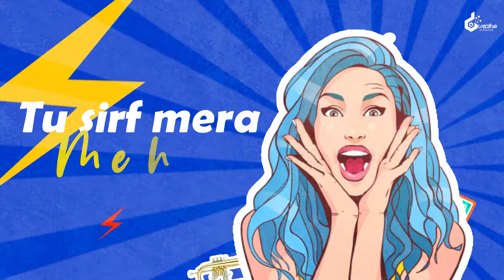Mehbooba Mehbooba - Remix - D Creative Beatz | Adnan Sami, Sunidhi Chauhan| Ajnabee | Bollywood Song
Song: Mehbooba Mehbooba
Movie: Ajnabee
Artist : D Creative Beatz
Visual : Kalpesh Chavan
Singer(s): Adnan Sami & Sunidhi Chauhan
Music Director: Anu Malik
Lyricist: Sameer

Movie Cast & Crew:
Producer: Vijay Galani
Director: Abbas - Mustan
Cast: Akshay Kumar, Kareena Kapoor, Bipasha Basu & Bobby Deol

Song Lyrics:

Oyla Oyla Oyla Oyla Oyla Oyla
Oyla Oyla Oyla Dil Tera Ab Hoyla

Main Sirf Tera Mehboob Tu Meri Mehbooba
Mujhe Chaahengi Bada Khoob Meri Mehbooba

Main Jawan Jawan Yeh Haseen Samaa
Aa Gale Laga Le Yaara
Hai Mujhe Pata Na Teri Khata
Tujhe Meri Ada Ne Mara
Afsana Bana Deewana Bana Main Tere Liye Deewani
O Jaane Wafa Hai Juda Juda Teri Meri Yeh Prem Kahani
Saason Mein Tu Meri Baaton Mein Tu
Koi Maane Nahin Koi Jaane Nahin
Tuhi Pehla Tuhi Aakhri Ajooba

Tu Sirf Mera Mehboob Main Teri Mehbooba
Tujhe Chaahengi Bada Khoob Teri Mehbooba

Jo Dekha Tujhe Jo Socha Tujhe Mera Dil Yeh Tujhipe Aaya
Har Khushi Mili Bekhudi Mili Jo Maanga Tha Maine Paaya
Tu Kahe Agar Oh Jaane Jigar Tujhe Sone Se Aaj Sajaon
Dil Chahe Karoon Baahon Mein Bharoon
Tujhe Taaron Ki Sair Karaoon
Mera Yeh Dil Ab Tera Nahin Yeh Aashiqui Deewangi
Main Tere Pyaar Ke Sagar Mein Dooba

Mehbooba Mehbooba Mehbooba
Mehbooba Mehbooba Mehbooba
Mehbooba Mehbooba Mehbooba
Mehbooba Mehbooba Mehbooba

Mehbooba Mehbooba | Adnan Sami | Sunidhi Chauhan | Ajnabee (2001) | Bollywood Song

Mehbooba Mehbooba | Adnan Sami | Sunidhi Chauhan | Hindi Blockbuster Video Song